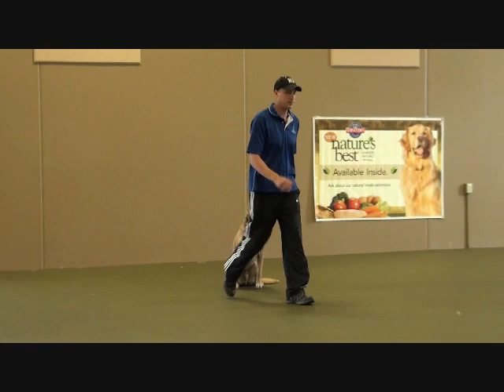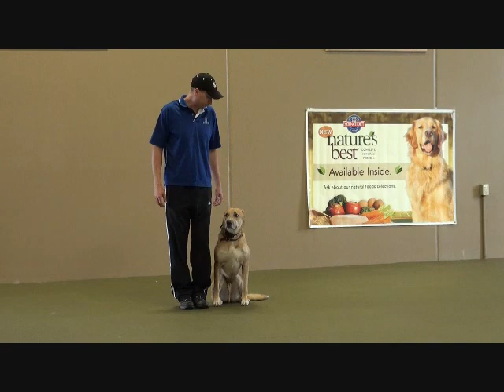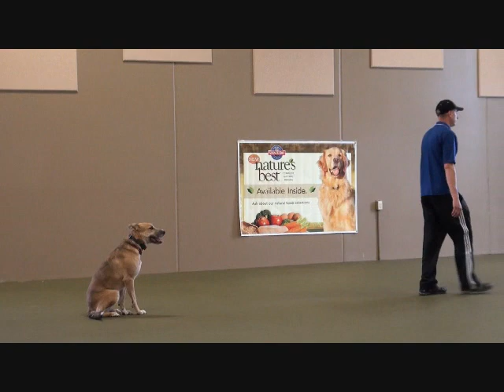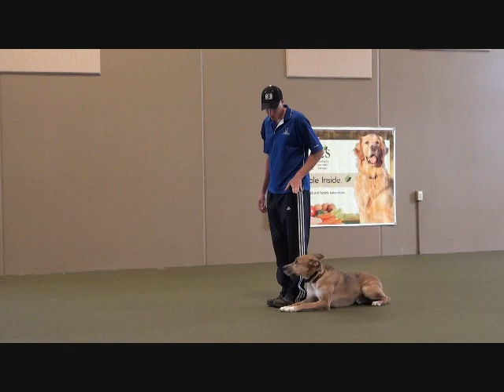Riley - Boot Camp Dog Training demo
Riley completed the Neuman K-9 Academy boot camp for dogs. This program covered obedience commands to sit, stay, down, heel, come when called (off-leash), confidence building, distraction proofing, and general etiquette like waiting at doors until released and no jumping up. He also learned how to run on the treadmill and jump into a vehicle on command.

Our Minnesota dog training camp provides programs for dogs such as boot camp, obedience training, and puppy camp.